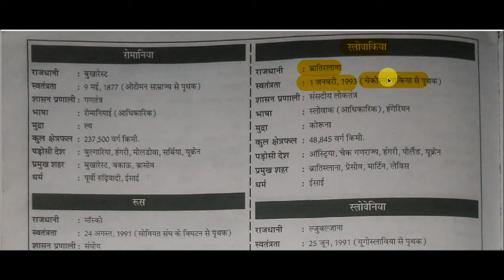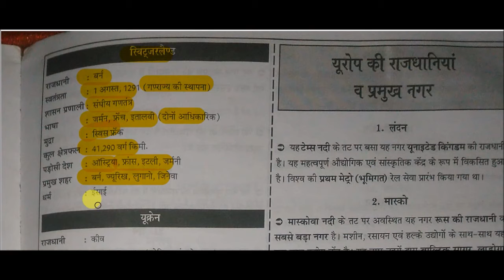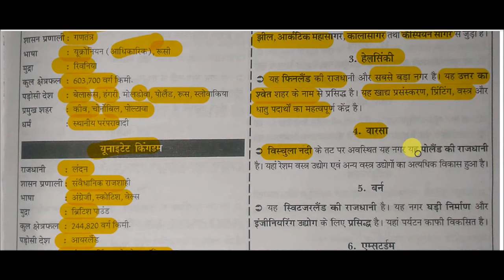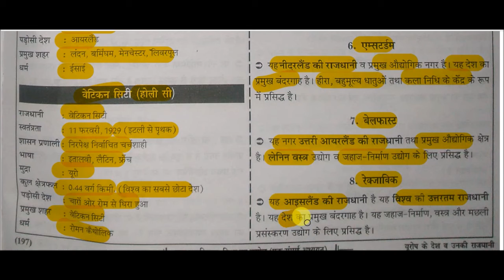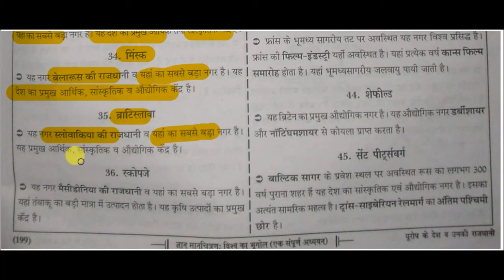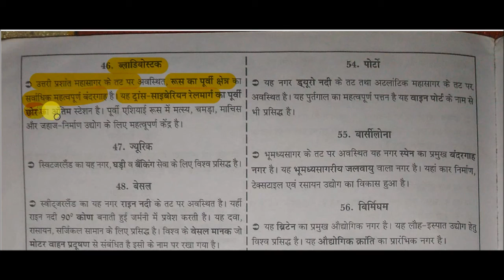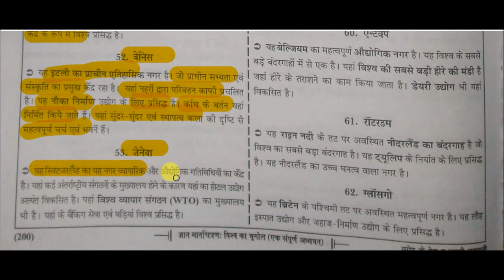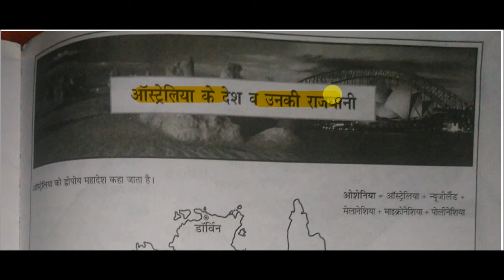Maps - यूरोप के देश व उनकी राजधानी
Countries of Europe and their capital for All Competitive Exams like SSC, Railway, IB, Bank, UPSC, BPSC, MPSC, PCS, etc.